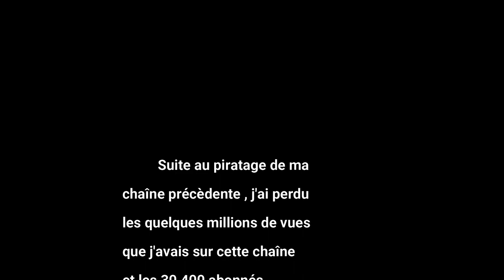Fenetre bois Fabrication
Essai de fabrication d'une fenêtre bois , sans enfourchements .
Assemblage par dominos .